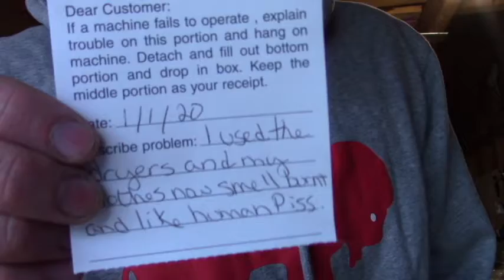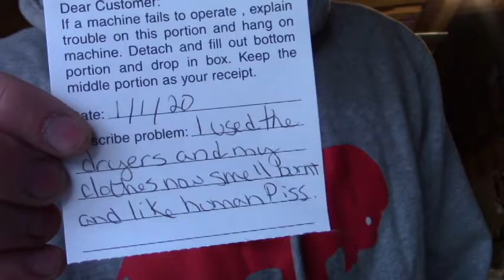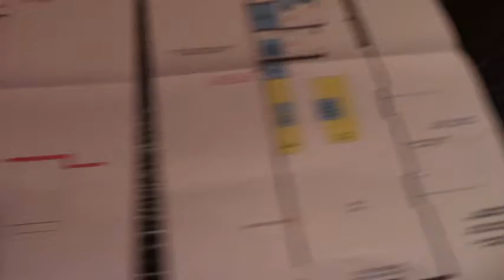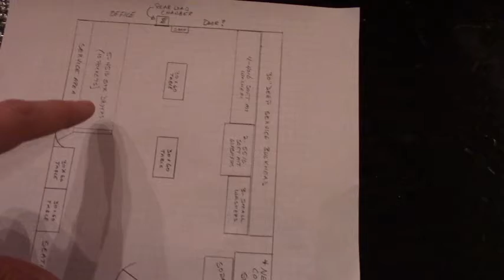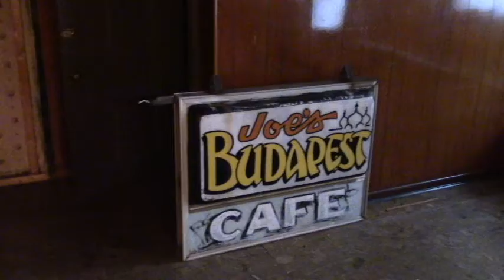Building A Laundromat From Scratch | Problems & Solutions Part 1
In this video we will be looking at a location for a potentially new laundromat, and we discuss solving customer complaints at my current venue.